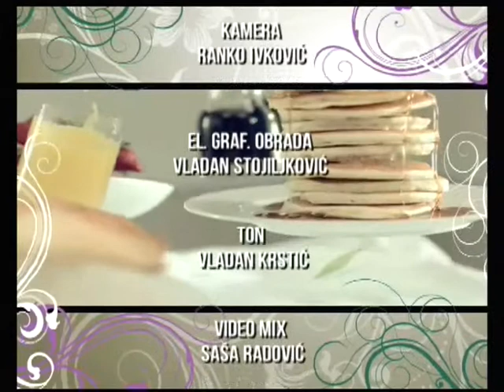NTV jutro 05.04.2019. - gost prof dr Sladjana FIlipović, onkolog